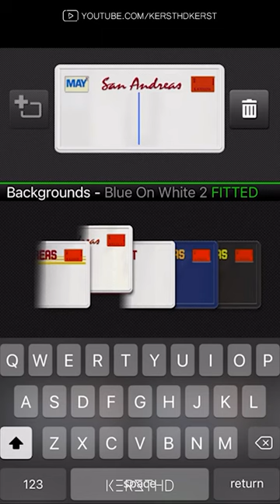EL NUEVO CREADOR CONFIRMADO PARA GTA 5